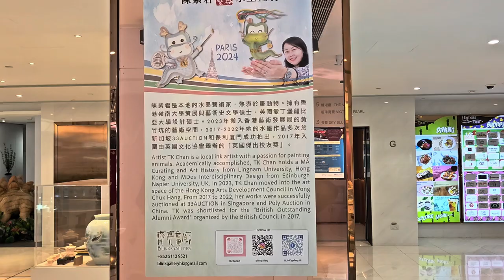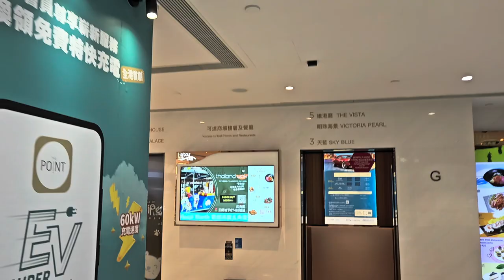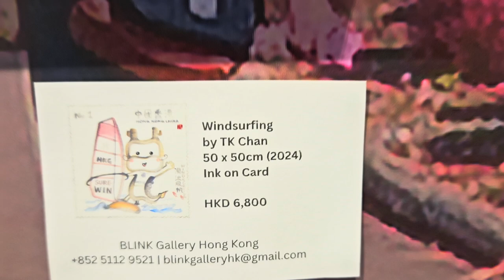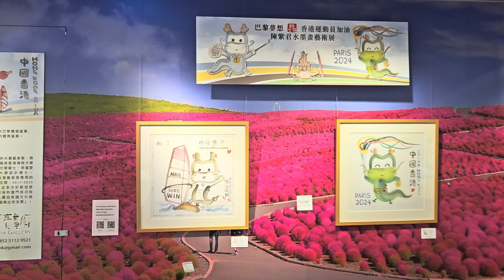「巴黎夢想·香港運動員加油」陳紫君水墨藝術展 - 2024年07月21日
錄影日期:2024年07月21日
錄影器材:Samsung Galaxy S23+ 5G
剪輯軟件:iMovie (Apple macOS)
影片解像度:1920x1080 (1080p,Full High Definition)
影片長度:3分0秒